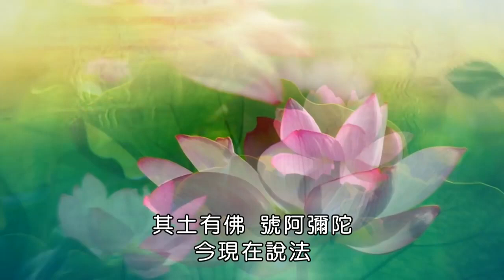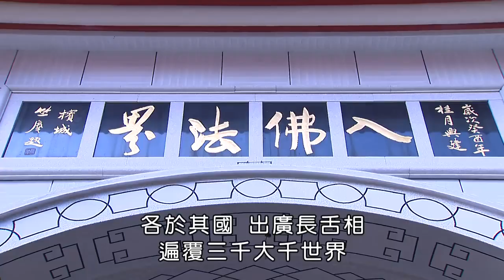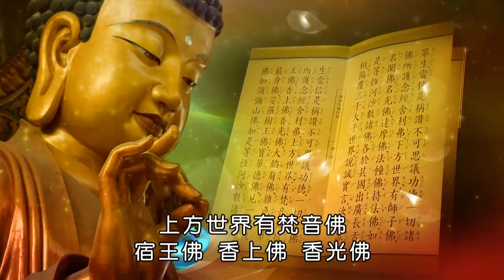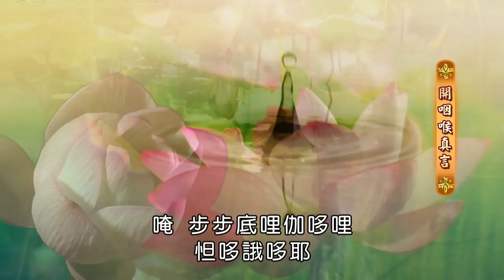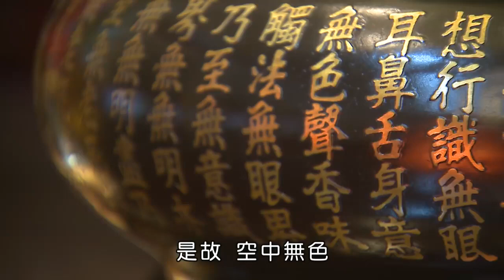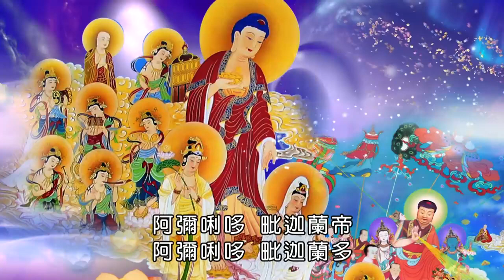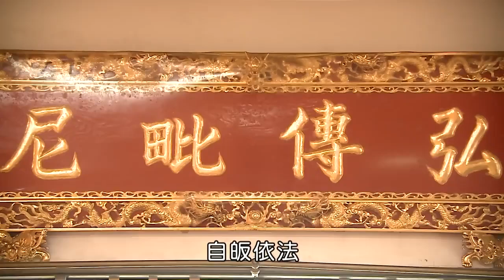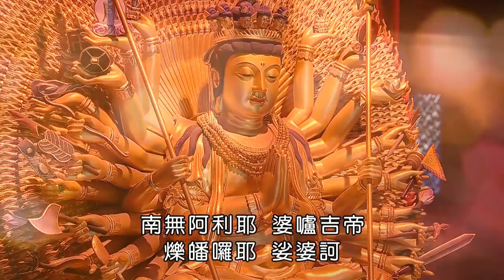【晚課】靈泉禪寺